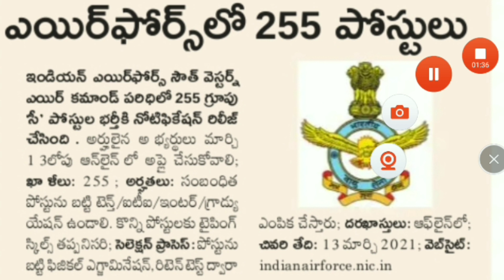IAF Group-C Recruitment 2021|IAF Job vacancy Latest Update|Application process in Telugu